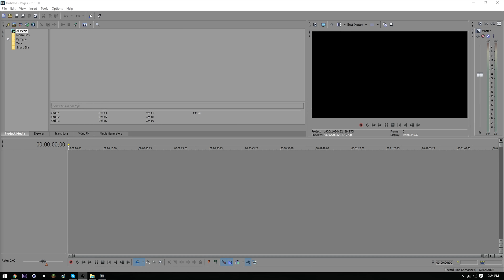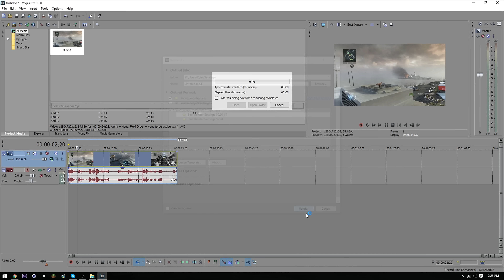Sony Vegas 720p 59.94 Render Tutorial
So yeah, I notice a lot of players struggle to render their clips in 59.94 with a solid bit rate and I think I know part of the problem. Poor old tutorials that say "YEAH YEAH YOUTUBES ONLY 30FPS ANYWAYS SO JUST RENDER 30FPS AND RENDER 8MBPS BECAUSE THATS YOUTUBES MAX" and while that is fine for uploading to youtube, it is not fine for your clips. You want to ensure your clips are of maximum quality so by the time they are edited and make it to youtube they are still of good quality even with youtube compressing the shit out of them. I know a lot of players are subbed to me(most of which use sony vegas to render their clips), so I just thought this could help you guys out a bit. Enjoy.
I'll have an edit coming out soon here fellas! :)

For 1080p just customize the Internet HD 1080p preset instead then follow the video and change bit rate accordingly. Maximum: 55,000,000 and Average: 50,000,000